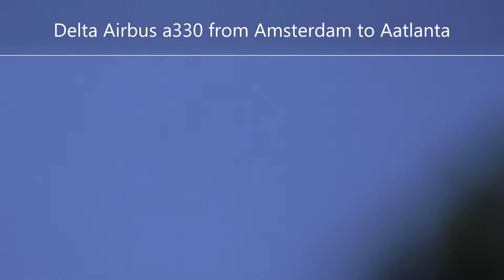plane spotting from a house 2